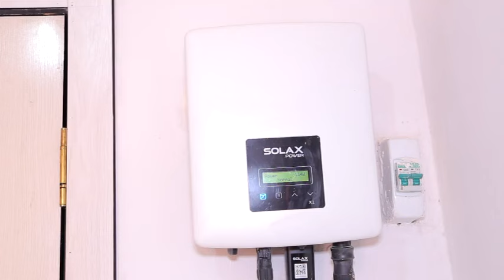«Shomanay rayonı aymaǵında 2024-2025-jıllar guz-qıs máwsimine tayarlıq jumısları baslap jiberildi»